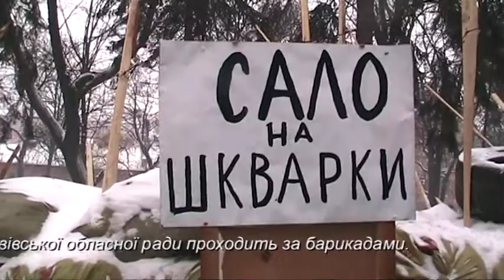Львів. 25 січня 2014 р. Один день з життя міста.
Один день з життя Львова, який змінив форму влади. Дав змогу встановити народовладдя.
Люди вже кілька діб блокують виїзд спецназу до Києва. Рятують їх від пневмонії, відморожених ніг, примерзання статевих органів до памперсів. А цим контрактникам, щоб не поїхати на війну з Майданом, треба лише написати рапорт про відставку.
Рабів до раю не пускають.